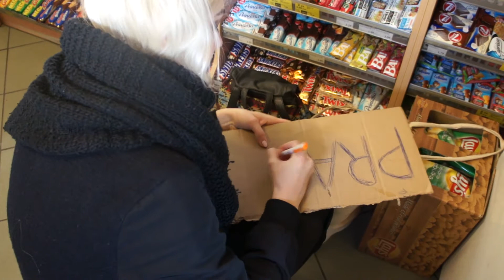Spontaniczny weekend w Pradze. Ola & Ala